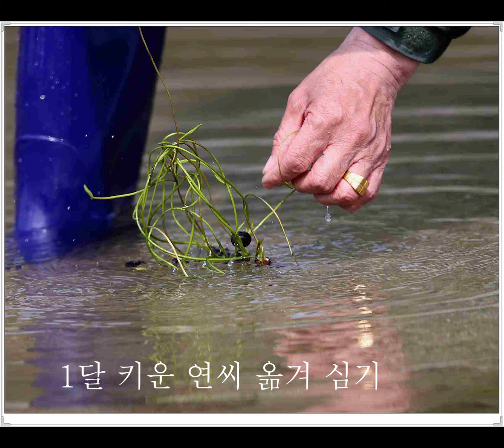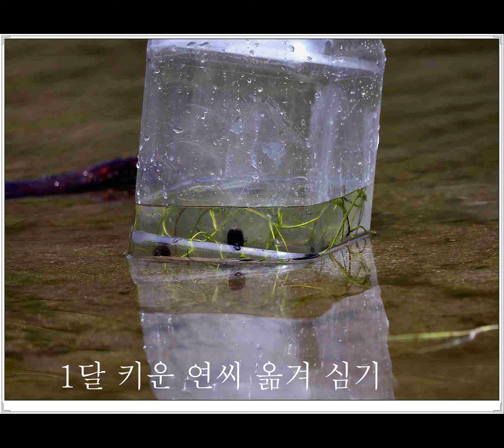0501사제리 세트장 에서 물총새 촬영